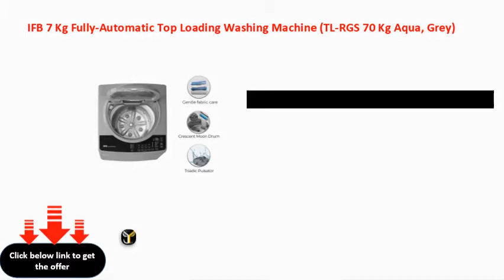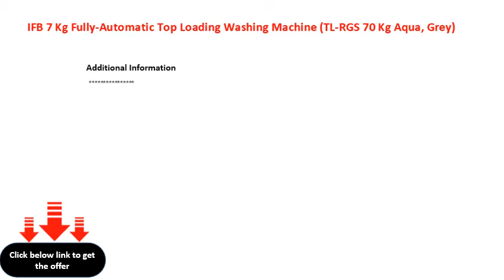IFB 7 Kg Fully Automatic Top Loading Washing Machine TL RGS 70 Kg Aqua, Grey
IFB 7 Kg Fully-Automatic Top Loading Washing Machine (TL-RGS 7.0 Kg Aqua, Grey)
IFB 7 Kg FullyAutomatic Top Loading Washing Machine (TLRGS 70 Kg Aqua, Grey)